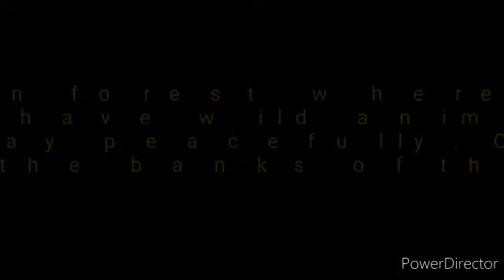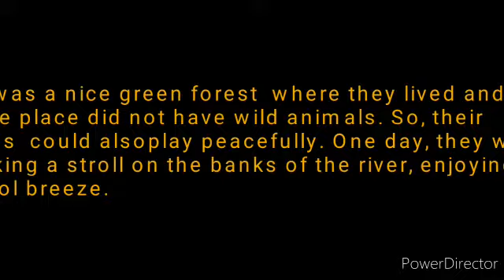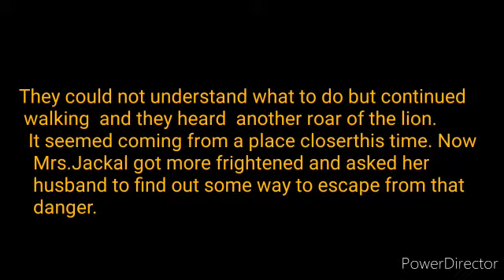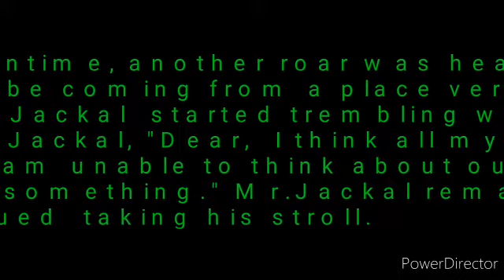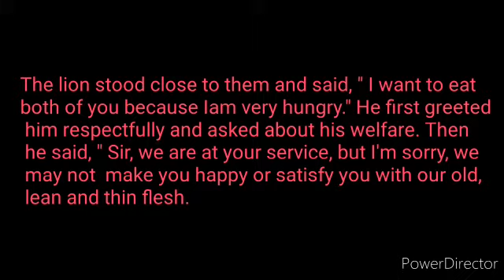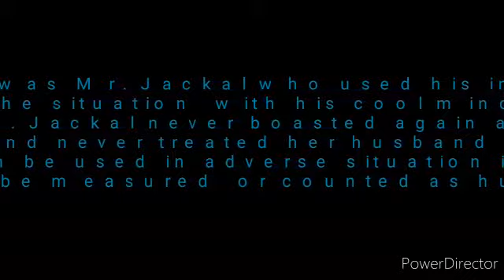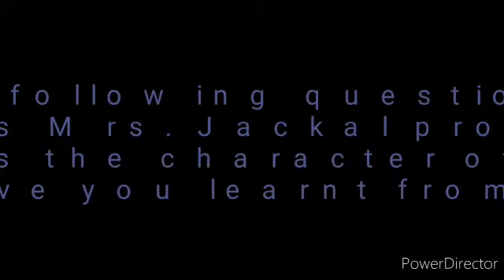STD 4 SUB VALUE EDUCATION TOPIC MR AND MRS JACAL BY MRS ASHALATHA NANDYAL